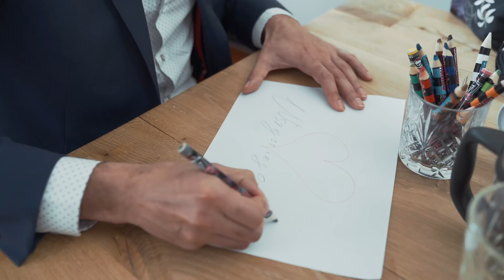Nie wszystko DLA PIENIĘDZY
Specjalnie na Dzień Kobiet w pierwszym odcinku serii GIRLSTALK goszczę Pawła Svinarskiego, prowadzącego kanał DLA PIENIĘDZY. O dziwo Paweł znacznie chętniej niż o pieniądzach rozmawia o kobietach! Zadałam mu niełatwe pytania, m.in. czy boi się silnych kobiet, jaki jest jego zdaniem kobiecy ideał i czego tak naprawdę pragną mężczyźni. Patronem medialnym cyklu jest Glamour.pl.
Więcej o mnie na na moim profilu na FB i na Instagramie